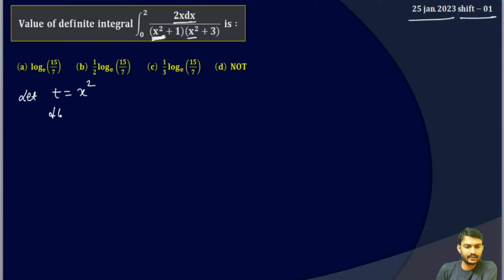Jee main 2023 Maths Solution 25 Jan. Shift-01 | Integration Maths Solution Jee main 2023